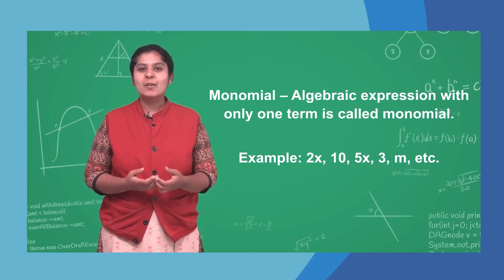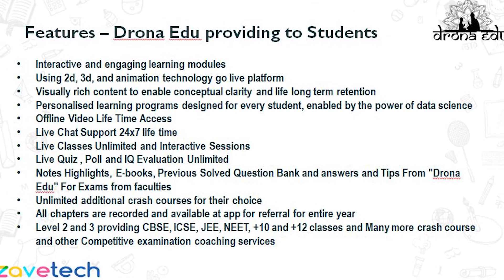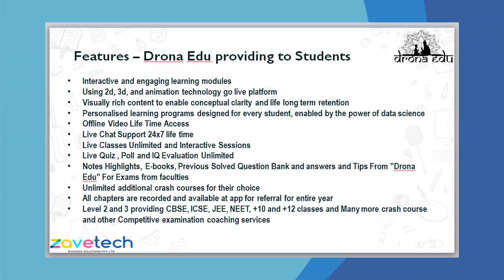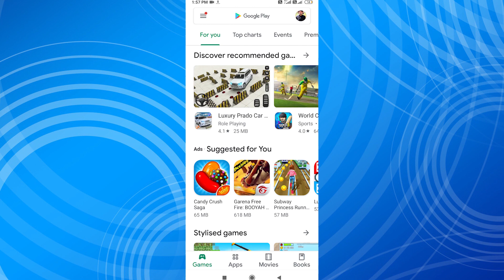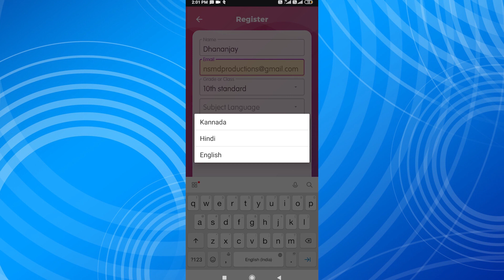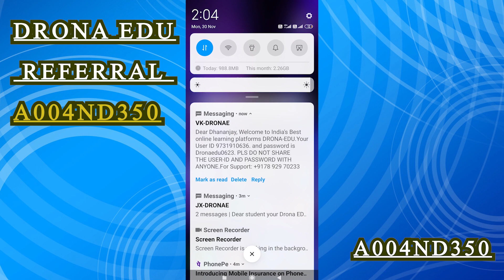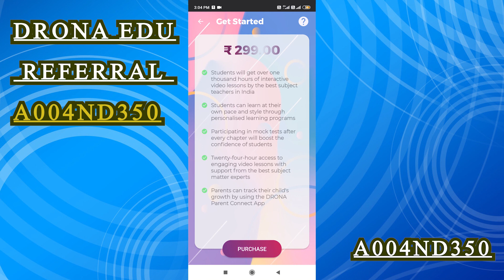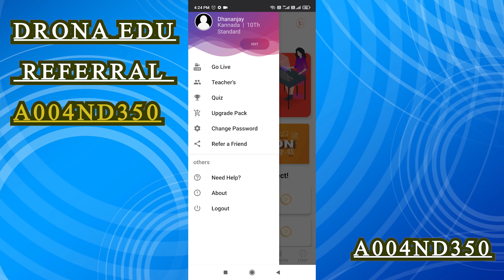BEST ONLINE EDUCATION APP DRONA EDU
Hii Friends This is My First App Promotional Video In my channel Friends, DRONA EDU EDUCATION APP is the best online Education App Iam also using Drona edu education app this the Excellent education app in Less Subscription Fees.. Why We want to choose DRona edu In Drona edu Just 299/- for 1Year online Education
1st Standart to 10th Standarad All Reorded Lessons
Excellent Teaching Quality
Excellent Grafic Visualization
PDF text note book
Pratice Test,Weekly test,QA test for sudents
Live Class Feature And many more Best offers in Drona Edu App...
The Drona edu Education From Zavetech Business Solutions Pvt Ltd,Agastya Data Solutions Pvt Ltd And Agastyainfo Media Pvt Ltd.,Bangalore
Download The Drona Edu Online Education All In Google Play Store
(Drona Edu App Link)
A004ND350
If you Have any Doubt About Drona Edu App Please Contact

Share The Video Maximum Thank you Friends...